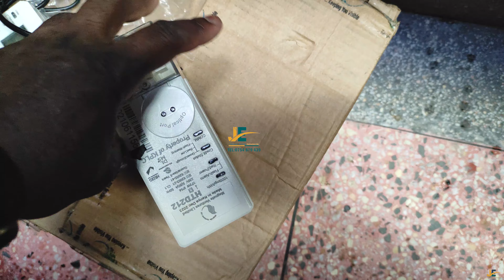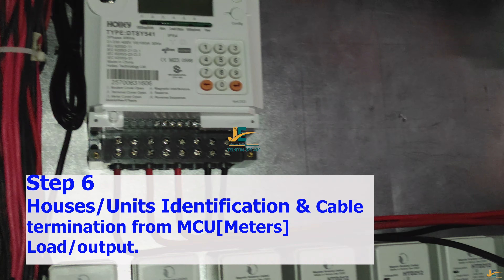How we Applied, Installed & Commissioned KPLC Prepaid Energy Meters in a Multi-storey Building.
Hello good friends, in this video, we will show you how we Applied, Installed & commissioned Numerous KPLC Prepaid {token} energy meters in a multi-storey Building.
Feel free to ask all questions below in the comment section for more Understanding or reach out to us on WhatsApp For utility Prepaid energy meter Applications, either Meter separation{M}, new power connection{E}, or Additional Load, Call us at 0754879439. We also do professional Installation to meet Utility power Provider Standards and IEE Regulations. All Electrical Work MUST be done by a QUALIFIED Electrician.